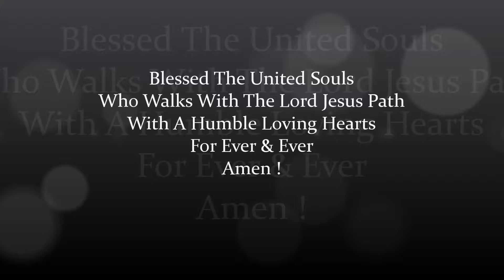Stewer & Jessica Engagement Party Summer 2016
I want to share with you our Christians Aramaic Cutler how we celebrate for two souls found Love & join and unite together for ever  in the name of The LORD JESUS CHRIST !!!
THE Bible teach us; What God Has Gathered ,
No man shall separate !!!